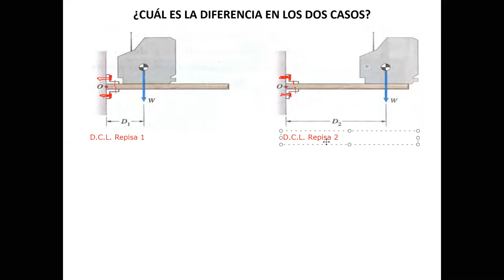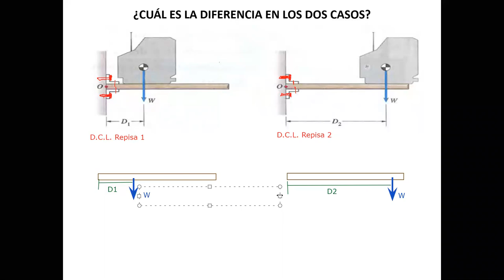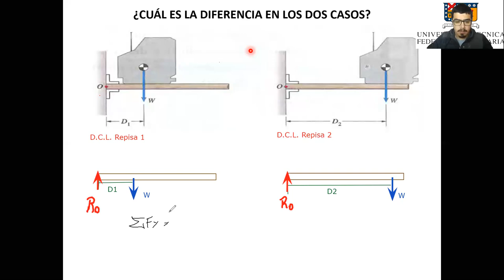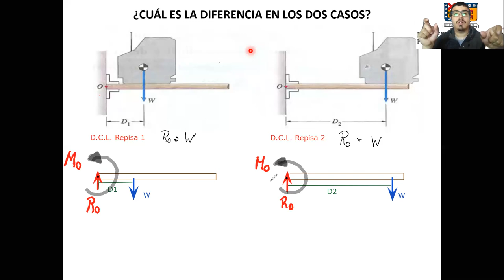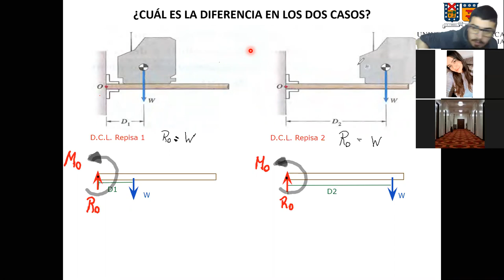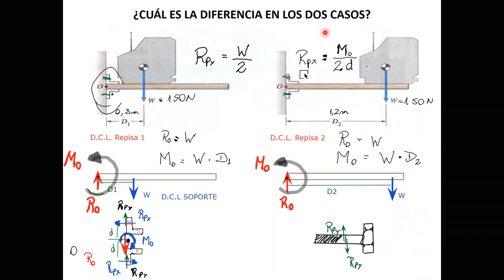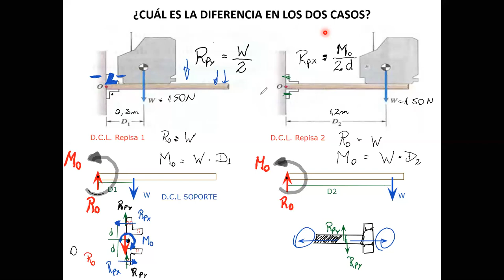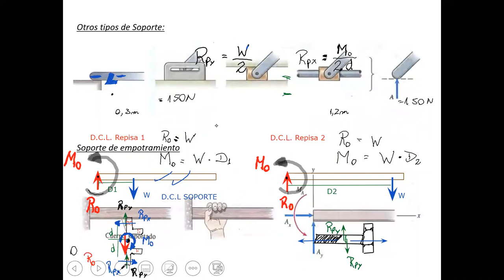Clases REM000 Minería y Metalurgia_244B_29-10-2020